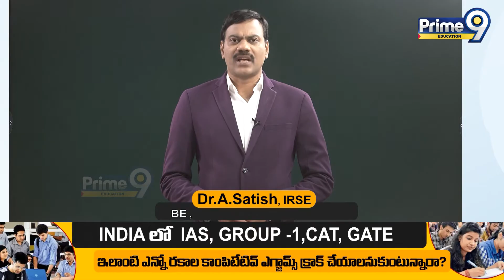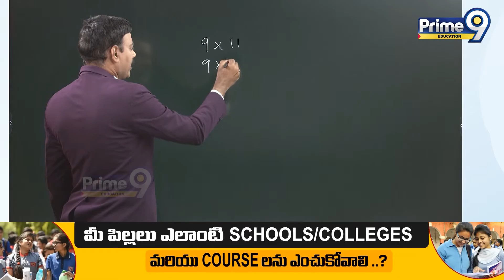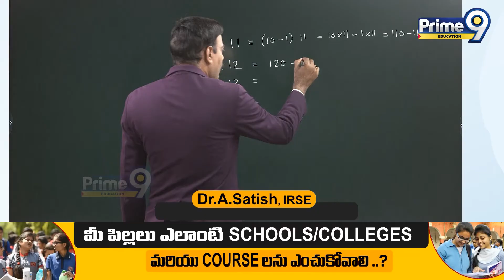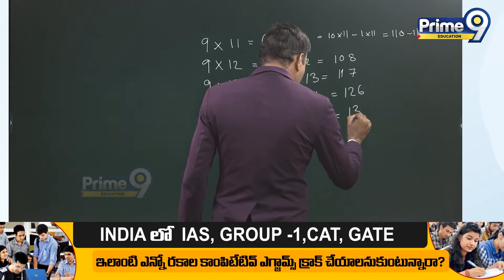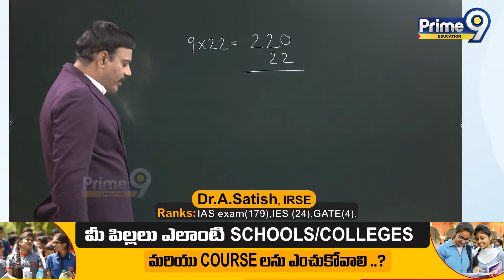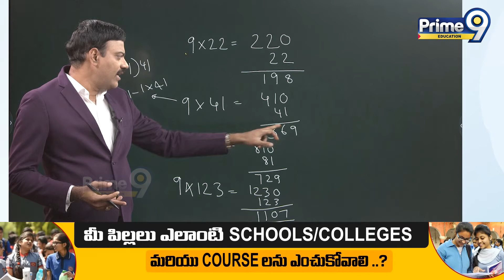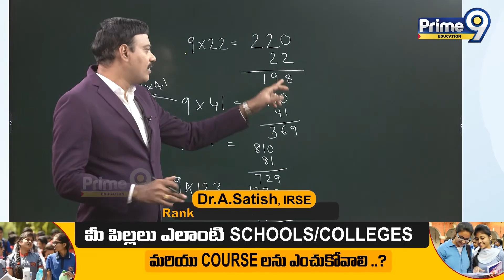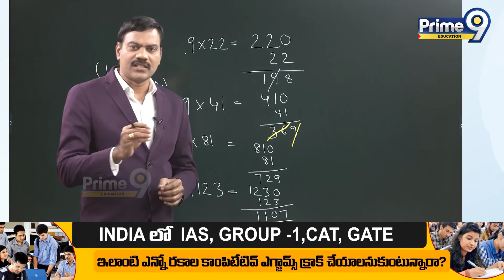Basics of Math's Concepts Series - 04 | అన్ని Classes Students వారికి Useful | Dr Satish irse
Office Location :
26, Nagarjuna Hills Rd, Mothi Nagar,
Nagarjuna Hills, Punjagutta, Hyderabad,
Telangana 500082